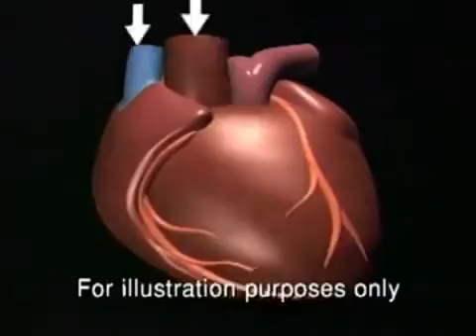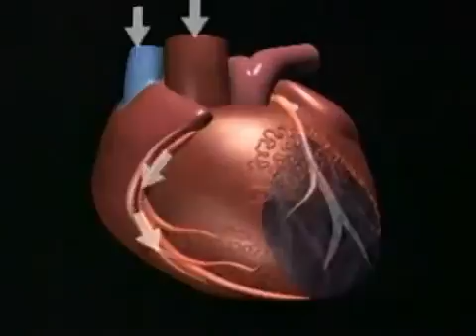EECP India EECP Treatment EECP Therapy mechanism.mp4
EECP therapy is a USA FDA approved safe and effective treatment, in patients who have persisting symptoms after cardiac interventions like BYPASS SURGERY & ANGIOPLASTY. And in Patients who are at a high risk for such intervention treatments. EECP is totally non invasive and is done over 35 days one hour a day. At Medlinks Cardiocare, India's premier EECP Centre.